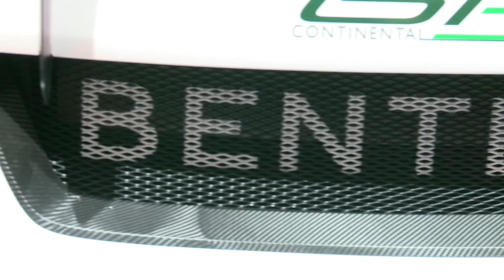Bentley Continental GT3 concept: Paris 2012 | evo MOTOR SHOWS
Here's the new rear-wheel-drive Bentley Continental GT3 concept, which is set to start racing next year.

For more great car news and reviews, register for evo's newsletter

Get access to evo's interactive magazine, voted top 10 best magazine apps, on your ipad here: